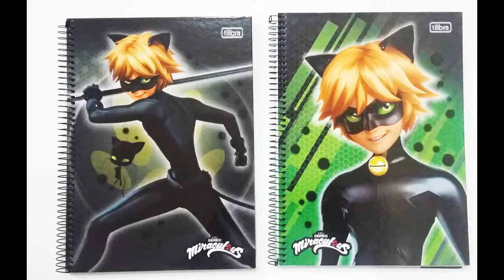VOLTA AS AULAS COM VERÃO PAPELARIA , AV: ANDRÉ A. MAGGI , 5315 - SINOP -MT. 6699911-2751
VERÃO PAPELARIA E VARIEDADES, TEM PREÇO BAIXO DE VERDADE  SINOP E NOVA SANTA HELENA-MT. 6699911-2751